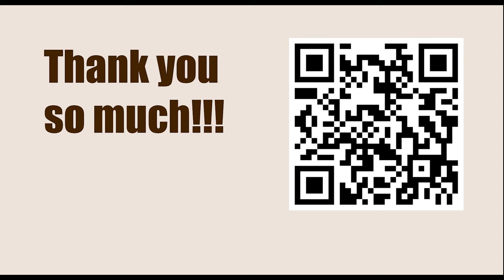Titled Tue 7th Mar Early - Round: 11 || Sarin Nihal vs Matthias Bluebaum - March 7, 2023